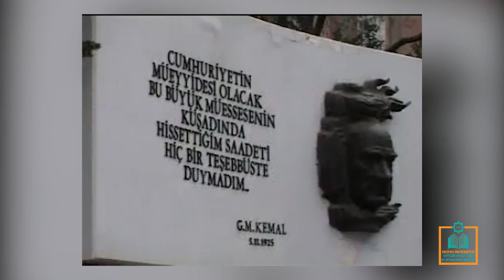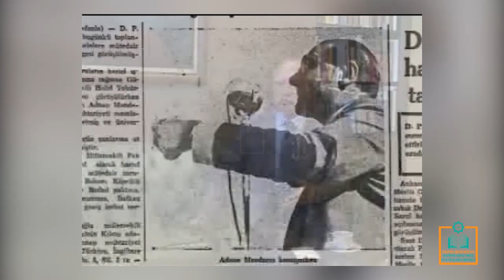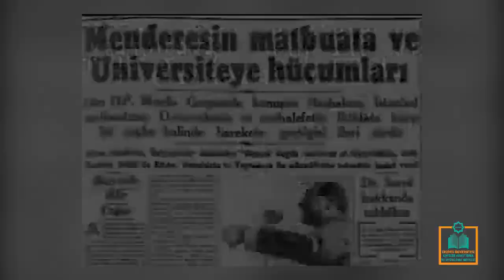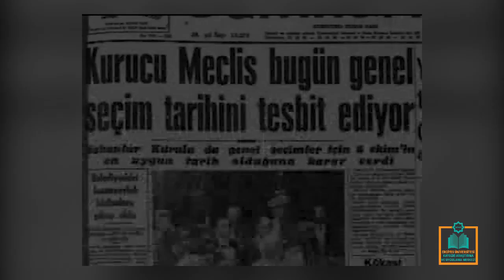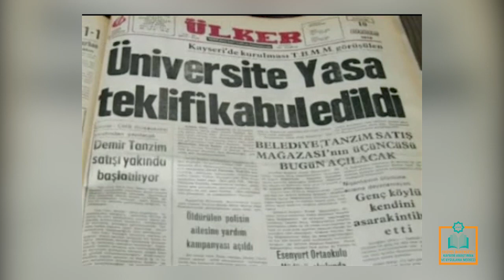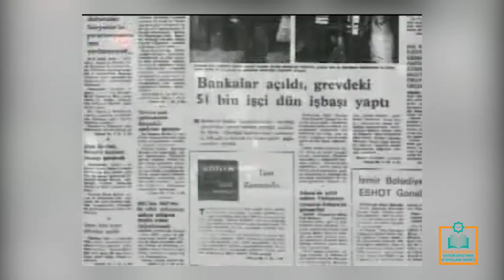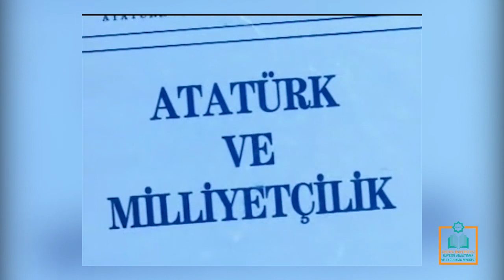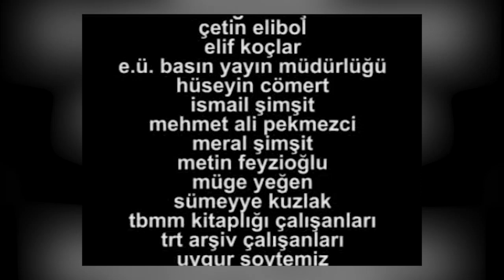Turhan FEYZİOĞLU Belgesel Filmi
Erciyes Üniversitesi tarafından hazırlanan Turhan FEYZİOĞLU Belgesel Filmi (2007)
Kayseri'de bir üniversite kurulması uzun yıllardan beri gönül verdiğim bir ülküydü. Artık ölsem de huzur içinde olacağım.
Prof. Dr. Turhan FEYZİOĞLU